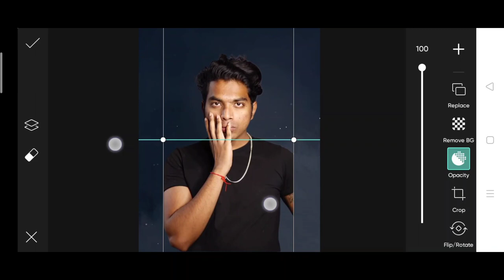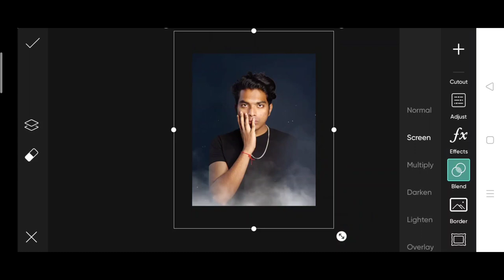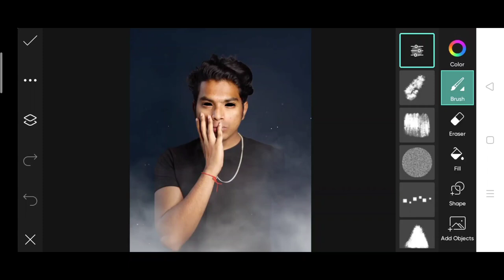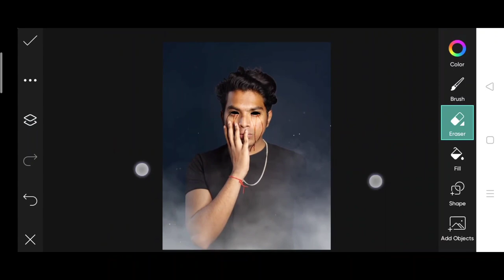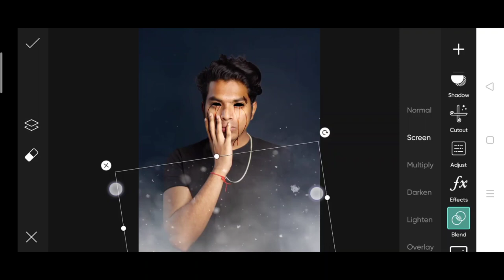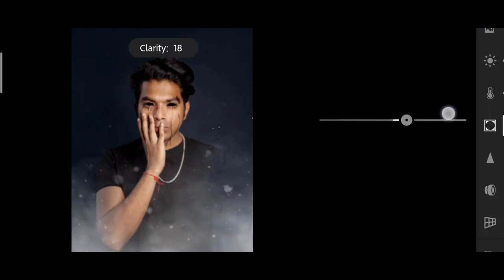Pranav pg new scary photo editing PicsArt | Pranav pg new photo editing PicArt